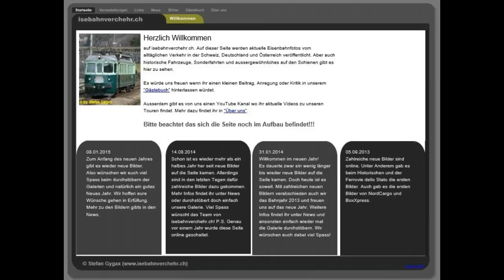IGE Sonderfahrt «Mit Dampf rund um die Ostalpen» - 25Jahre Eisenbahnromantik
Grüezi zu einem neuen Video.

Vom 10.09.16 bis zum 18.09.16 organisierte die IGE Erlebnisreisen eine Rundfahrt um die Ostalpen. Geplant waren bis zu 17 Dampfloks im Betrieb zu beobachten können.

Von Hersbruck aus gelang der Zug mit der 01 519 zur Grenze nach Singen (Hohentwiel). Dort übernahm dann die 141R1244 vom Schweizerischen Verein Mikado den Zug und brachte diesen nach Zürich HB, welches das erste Ziel war.

Am nächsten Tag ging es von Zürich HB aus mit der Pacific 01 202 über den Gotthard und Ceneri nach Chiasso zum nächsten Tagesziel. Neben diesem Zug fuhr noch ein Zug mit einer Ae 4/7 aus Olten nach Bodio, von wo aus die Passagiere umsteigen konnten zum Gottardino und somit den neuen Gotthard Basistunnel erleben. Aus Luino kam noch ein Extrazug vom Verein Verbano Express mit einer weiteren Ae4/7 nach Erstfeld. Dieser fuhr dann schlussendlich mit dem IGE Zug bis nach Chiasso. Unterwegs erlitt allerdings die Ae4/7 einen defekt und konnte nicht mehr weiterfahren. Wegen dem ETCS Gedöns wurde in diesen Abschnitten dem Zug eine grüne Re 6/6 vorgespannt.

Der dritte Tag brachte dann Italienische Dampfloks vor den Zug. Wir begleiteten den Zug bis nach Lecco, wo für uns dann aber Schluss war. Leider chartete die IGE in Norditalien 2 Busse und kam genau zu zwei Fotopunkten wo wir waren. Daher entschuldige ich mich im vornherein für das Reingerede usw.

Es waren drei tolle Tage mit viel Sonnenschein. So kann Dampf sehr gerne sein. Es wird noch ein zweites Video kommen mit den Nebeneinfängen.